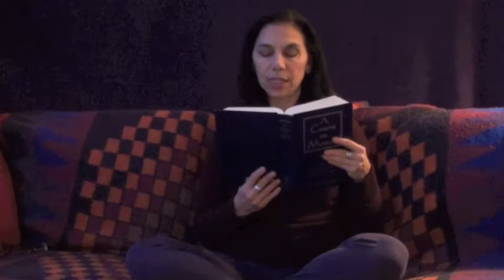Workbook Lesson 53 from A Course in Miracles with Amy Torres